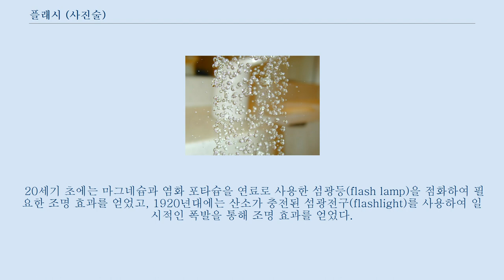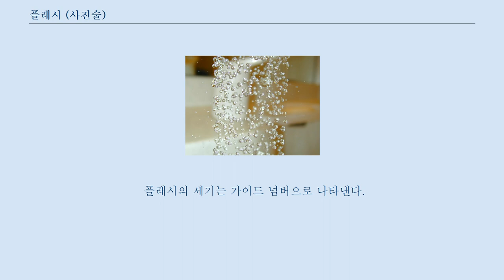플래시 (사진술)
플래시를 사용하여 떨어지는 물방울들을 포착한 사진 스피드라이트 430EX 위 사진은 플래시를 약하게 사용한 사진이고, 아래 사진은 플래시를 강하게 사용한 사진이다.
 플래시(flash)는 순간적인 섬광을 발생시킴으로써 촬영 장면을 밝히는 장비이다.
 스트로보(strobe)가 동일한 의미로 쓰인다.
 보통 1/1000초 정도의 시간 동안 지속되며, 색온도는 약 5500K이다.
 일반적으로는 저광량 시 순간적으로 장면을 밝히기 위해 사용되지만, 대체로 일정 거리 내의 상대적인 암부를 밝히고자 할 때 사용한다.
 일반적인 디지털 카메라에서는 렌즈의 위쪽에 존재하여 내장 플래시로서 사용되고, 다수의 필름 카메라나 일안반사식 카메라에서는 내장 플래시 이외에도 외장 플래시를 달 수 있는 어댑터가 존재하여 확장성을 갖고 있다.
 한편 스튜디오 등에서는 사진기에 장착하는 플래시 이외에도 소프트 박스등의 소품을 이용하여 다수의 플래시를 동조 장치를 갖추고 촬영하는 경우가 있으며, 링 플래시나 그립 스트로보와 같이 어댑터를 직접 이용하지 않고 사용하는 플래시도 있다.
 한편, 플래시는 플래시에 사용된 조명기구의 작동원리에 따라서도 구분할 수 있다.
 20세기 초에는 마그네슘과 염화 포타슘을 연료로 사용한 섬광등(flash lamp)을 점화하여 필요한 조명 효과를 얻었고, 1920년대에는 산소가 충전된 섬광전구(flashlight)를 사용하여 일시적인 폭발을 통해 조명 효과를 얻었다.
 1960년대에는 코닥사에서 플래시큐브(flashcube)를 개발하여 섬광전구 4개를 순차적으로 소모할 수 있게 하였다.
 현재는 고용량의 캐피시터와 전기 방전 램프(아크 램프)를 사용한 플래시튜브(flashtube)로 구성된 전자 플래시를 일반적으로 사용하며, 이 플래시는 튜브 내부의 제논 기체가 방전되면서 나오는 빛을 사용한다.
 플래시의 세기는 가이드 넘버으로 나타낸다.
 GN은 가이드 넘버(Guide Number)의 약자로 거리와 F 값의 곱을 나타낸다.
 일반적인 DSLR카메라의 플래시는 GN 10~13정도의 세기를 갖고, 외장 플래시는 그 크기와 종류에 따라 다양한 값을 갖으나 일반적으로 내장 플래시에 비하면 강력하다.
 앞선 스피드라이트 430EX는 GN 43을 갖는 플래시이다.